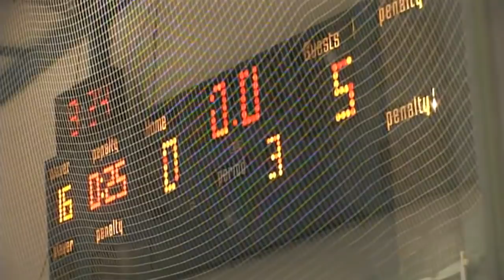Mitch Marner Minor Hockey Mini Documentary (On The News)